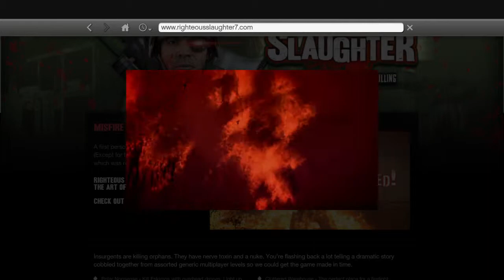GTA V: Righteous Slaughter